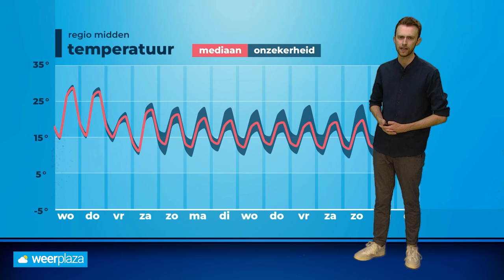Weerbericht: zomers tijdens EK-wedstrijd, woensdag tropisch?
De EK-wedstrijd van oranje tegen Oostenrijk kan onder hoogzomerse omstandigheden bekeken worden. Ook komende dagen blijft het zomers, maar vanaf vrijdag gaat het weer veranderen.